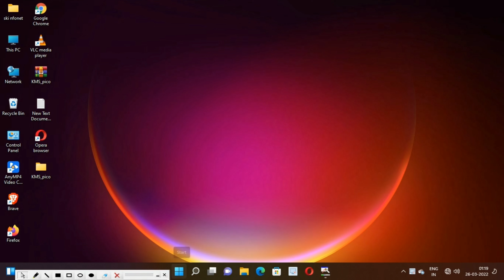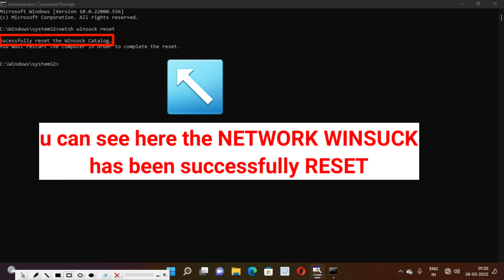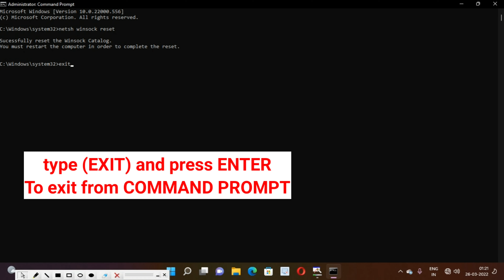HOW TO RESET NETWORK SETTINGS USING COMMAND PROMPT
this video Will help you how to reset network settings  using cmd,also network Winsock (Windows Socket) is the term used by Windows to describe the data on your PC that programs use to access a network. If you're having problems connecting to the web, you can use the Command Prompt to reset Winsock with the netsh command.